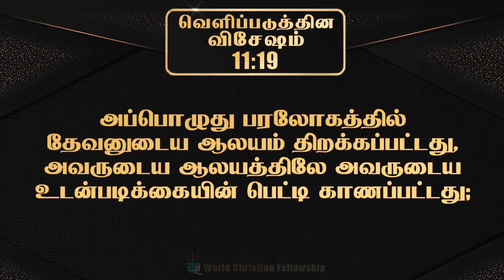Tamil Audio Bible - வெளிப்படுத்தின விசேஷம் அதிகாரம் 11 - Revelation Chapter 11